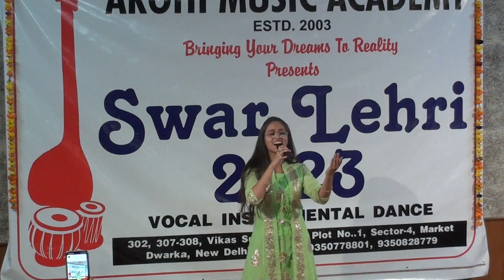DEEWANI MASTANI Vocal Cover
Performed By: Shobhika
This is just a cover song of the original song

For live events bookings related inquiries
You can also contribute to our videos and bhajans by clicking on JOIN button or on this